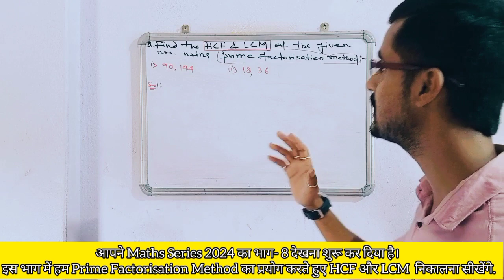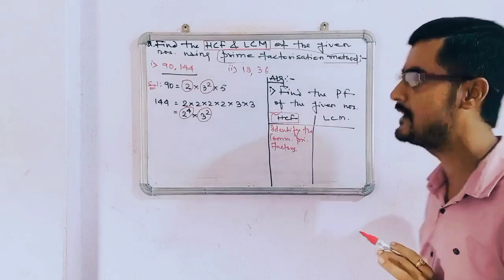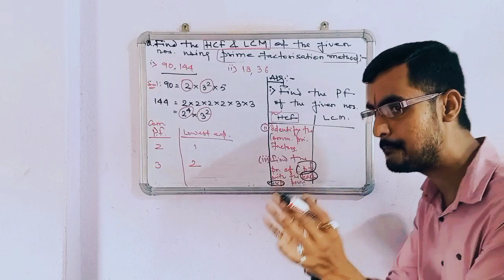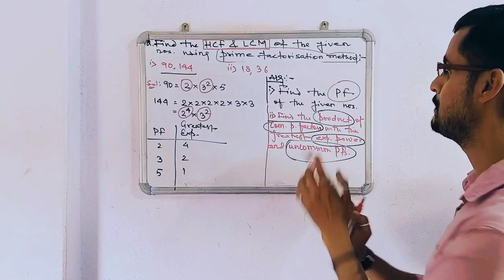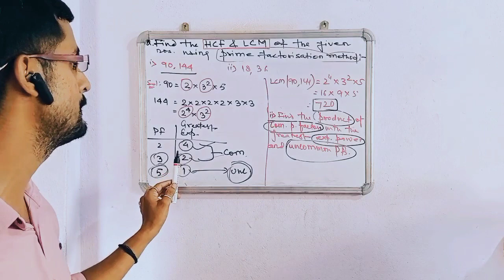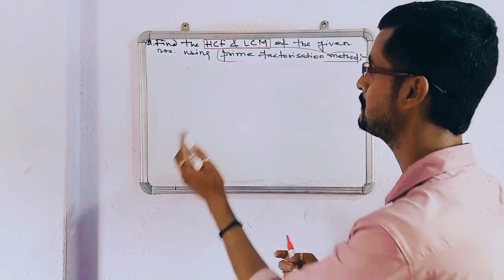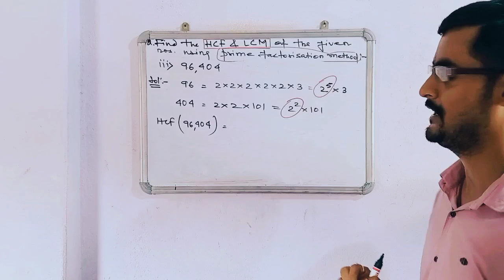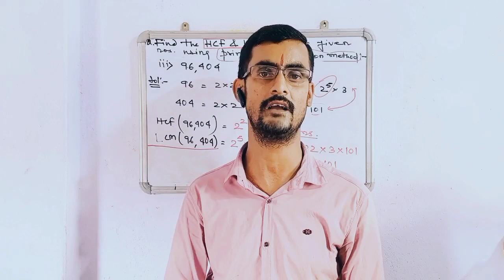Prime Factorisation Method. HCF & LCM. Class-10. Ch-1, Real Numbers. Super Explanation.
Thanks❤.